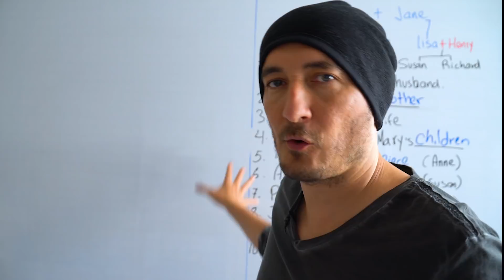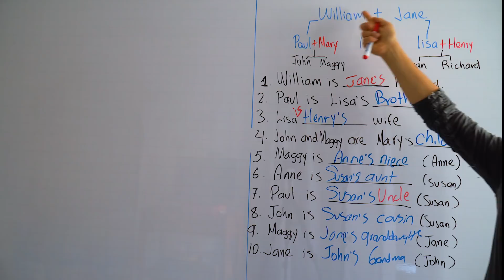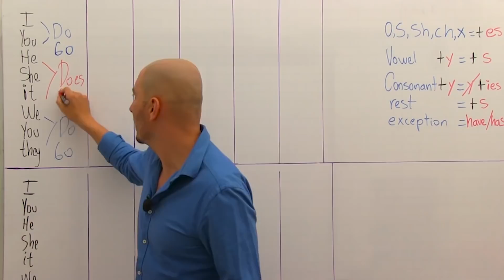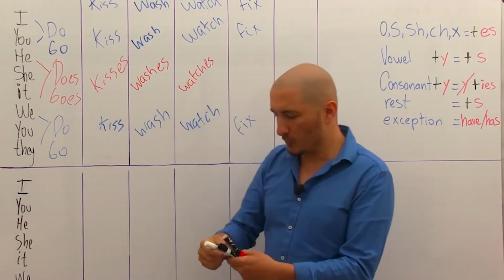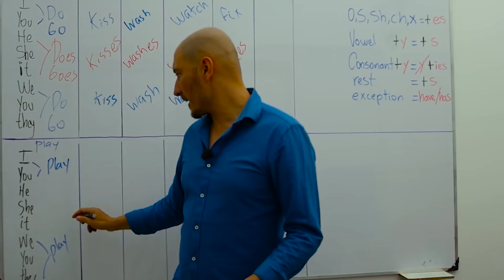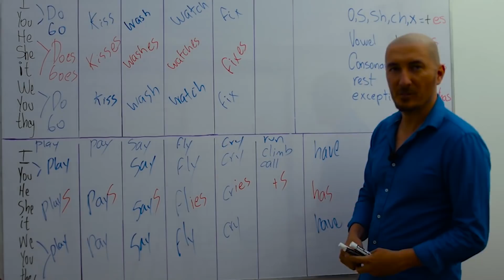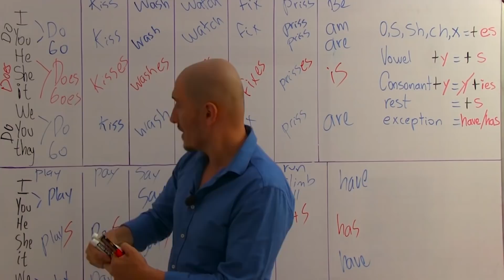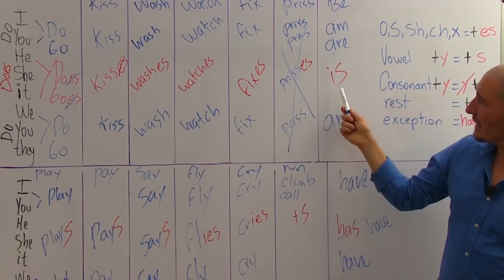CÓMO se conjuga el PRESENTE SIMPLE# 18-MUY FÁCIL